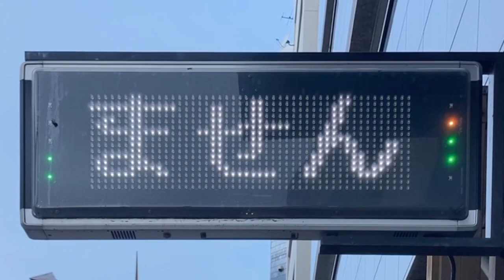広告用の電光掲示板 福丸(〒852-8105 長崎県長崎市目覚町３−３)